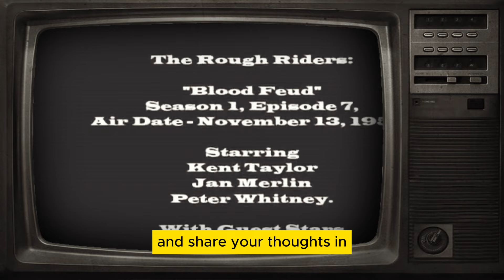The cast THE ROUGH RIDERS (1958 - 1959) Then and Now - All the actors died tragically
The Rough Riders is a television series that aired for one season from 1958 to 1959. It was a black-and-white Western drama that followed the adventures of the 1st U.S. Volunteer Cavalry, also known as the Rough Riders, during the Spanish–American War in 1898...